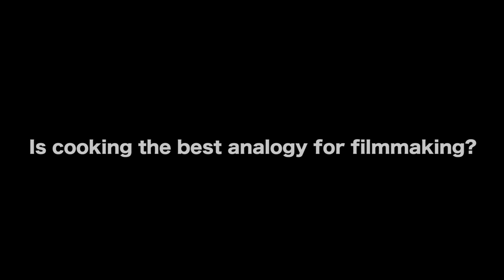Best Analogy For Filmmaking Is Cooking - Patricia Vidal Delgado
MORE VIDEOS WITH PATRICIA VIDAL DELGADO

AUDIO